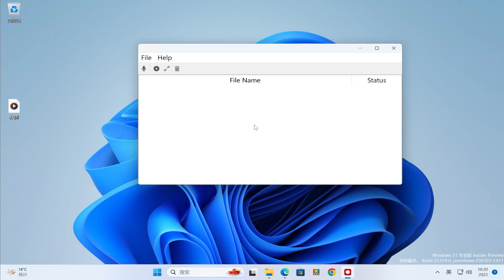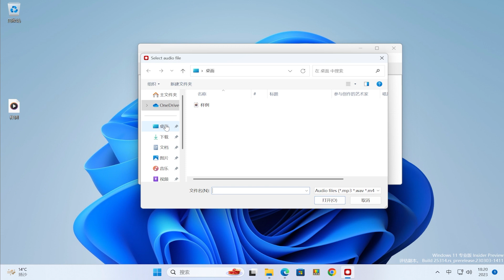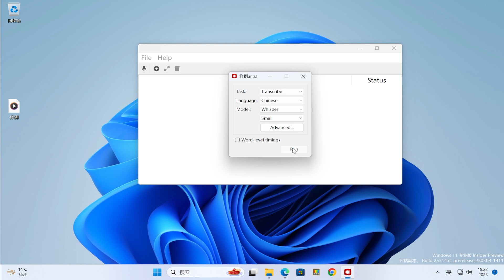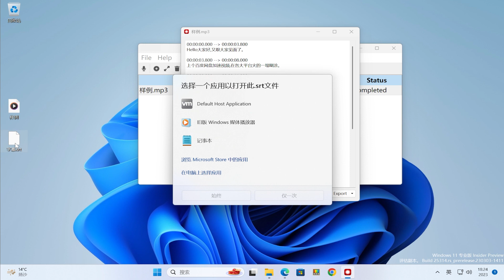基于 OpenAI，一键生成视频字幕，正确率100%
🎈About🎈
Transcribe and translate audio offline on your personal computer. Powered by OpenAI's Whisper.